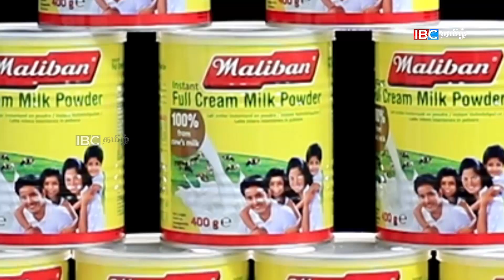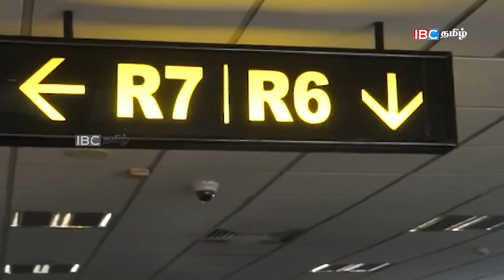இன்றைய முக்கிய செய்திகள் - 26.05.2021 | Srilanka Tamil News | Sri Lanka News Today